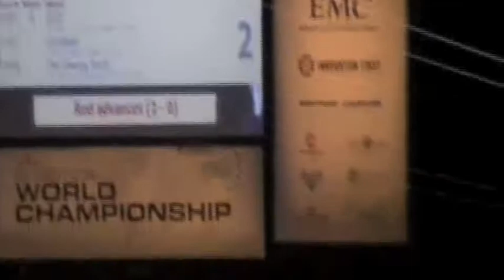Vex Robotics World Championship 2011 Math vs Engineering Finals Match 2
Engineering division vs Math division in the finals of the vex robotics world championships of 2011

Red (Engineering): 5812B 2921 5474B
Blue (math):  2213D 2205A 2587D

final score: 31-28 blue

Match tied 1-1